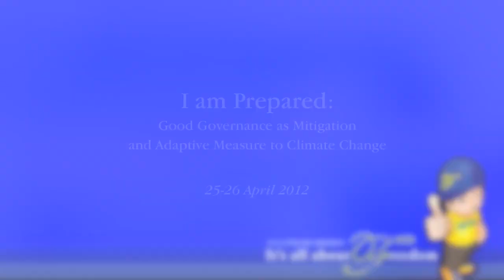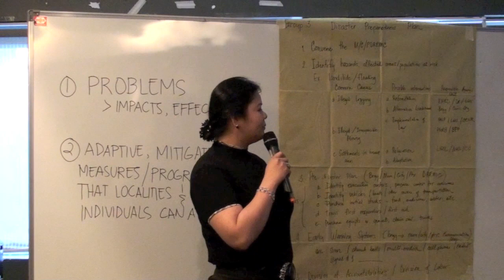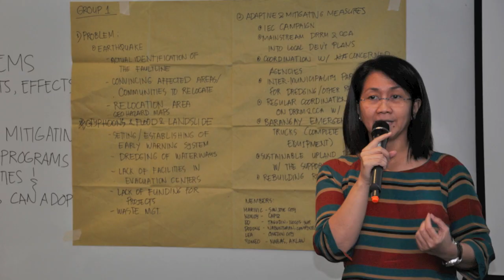"I Am Prepared: Seminar on Good Governance as mitigation and adaptive measure to Climate Change"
30 mayors, deputy mayors and a vice-governor got together in Manila, April 25-26 for the "I Am Prepared" seminar on good governance as mitigation and adaptive measure to climate change. Climate change -- whatever its cause -- is seen as the main cause of the increase in typhoons, extreme rainfall, landslides and other disasters that have wreaked havoc on the Philippines in recent years. On top of that local officials have to deal with other natural disasters such as earthquakes. How does good governance help in dealing with these disasters?